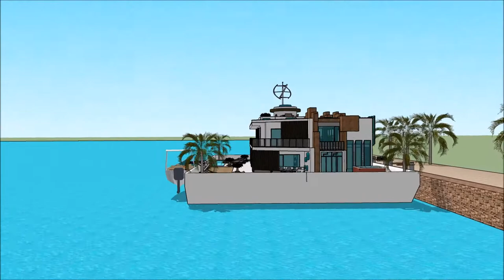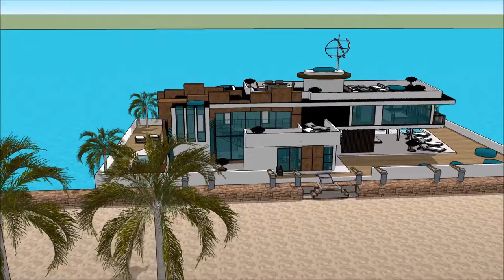Yacht home HOUSEBOATS MIAMI YACHT SHOW 2018 LUXURY YACHTS SUPER YACHTS MEGA YACHTS FLORIDA FL HOU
The houseboatzania launching an innovative high-end luxury yacht houseboat home design potentially as a display of exhibition of the Yacht home HOUSEBOATS MIAMI YACHT SHOW 2018  LUXURY YACHTS  SUPER YACHTS  MEGA YACHTS FLORIDA FL HOU.

The collection of the Houseboatzania concept of Yacht home HOUSEBOATS MIAMI YACHT SHOW 2018  LUXURY YACHTS  SUPER YACHTS  MEGA YACHTS FLORIDA FL HOU consists of high luxury and architectural art pieces in minimalism combined with living on the waterfront of the harbour of

The houseboat yacht design has the basis to sustain living with high standards and contemporary structural design at Yacht home HOUSEBOATS MIAMI YACHT SHOW 2018  LUXURY YACHTS  SUPER YACHTS  MEGA YACHTS FLORIDA FL HOU with numerous of prospects for excessive living and celebrating the desire of life worldwide: